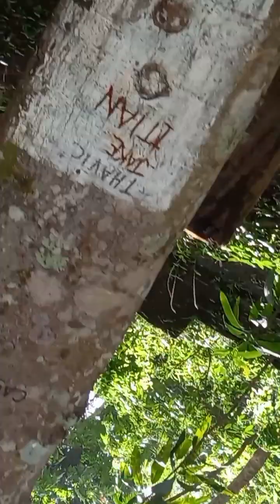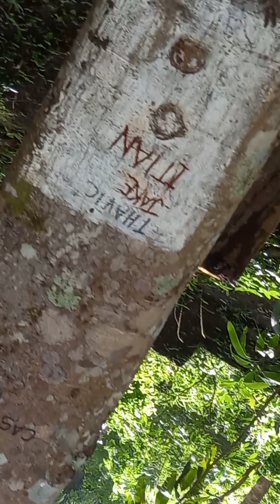ANG LIHIM NG CABESAS NA TUNNEL | OFW | BUHAY DRIVER OFFICIAL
I make this videos for educating other's and getting inspirational ideas which is good.

I do not own any music which i used in that most scenario, Our understanding is that it is in correlation to what is so called "FAIR RIGHT USE",However given that is open to interpretation,  If any owner of the music was claimed,I would like us to remove the music as soon as possible and we have no problem  with that.

Please message us directly on YouTube if you have any concern.